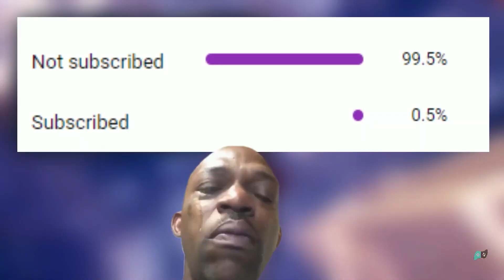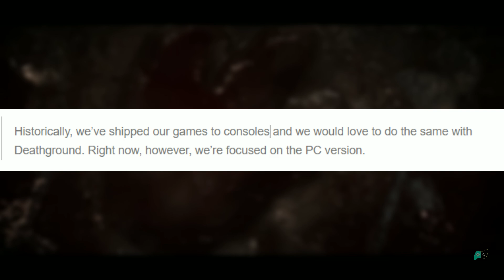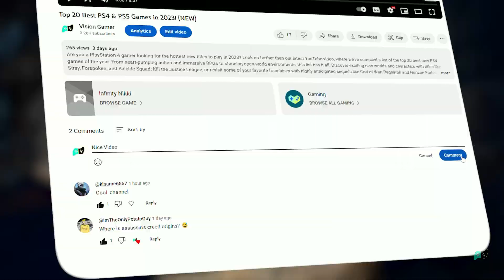Top 20 Best PS4 & PS5 Horror Games In 2023! (NEW)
Explore the ultimate ranking of the Top 20 Best PS4 Horror Games for 2023 in this spine-tingling video. From terrifying jump scares to immersive storytelling, we've curated the must-play titles for horror enthusiasts. Get ready for a year of chilling gameplay experiences on your PlayStation 4.
 the Top 20 Best PS4 & PS5 Horror Games

Your support fuels my dreams.

0:00 Start
0:24 Visage
0:55 Dead Space
1:29 Outlast 2
1:50 Alan Wake 2
2:09 Wronged Us
2:27 The Callisto Protocol
2:55 The Last of Us Part I
3:16 Bloodborne
3:39 Death Ground
4:23 Resident Evil 4
5:00 Amnesia: The Bunker
5:18 Prey
5:55 Silent Hill 2
6:22 Alone In The Dark
6:46 stalker 2
7:19 ILL
7:50 Blair Witch
8:27 Important